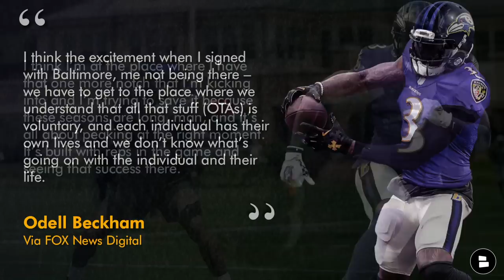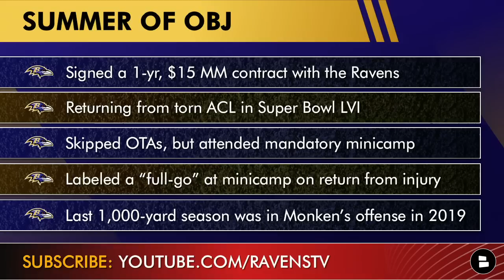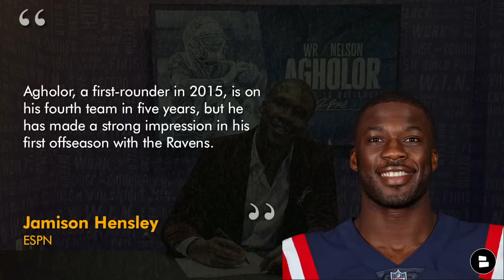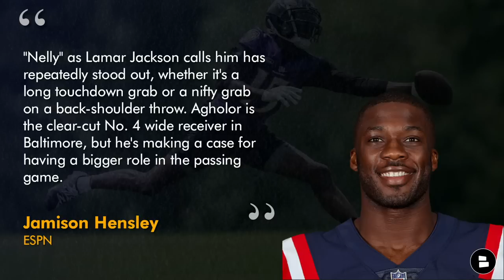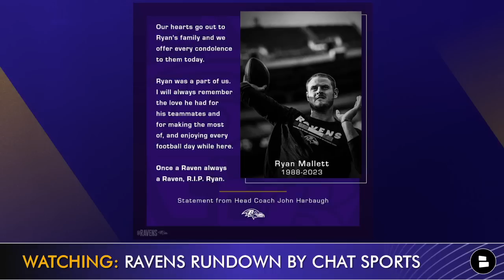LATEST Baltimore Ravens News On Odell Beckham & Nelson Agholor + Remembering Ryan Mallett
Baltimore Ravens news and rumors today focus on Odell Beckham, Nelson Agholor and Ryan Mallett. Odell Beckham news is out there about why he was not at Ravens OTAs. Meanwhile in other Ravens rumors, Nelson Agholor is turning heads with what he has done this offseason and is expected to be one of the top targets for Lamar Jackson this season. Plus, Ravens Rundown remembers former Ravens quarterback Ryan Mallett, who passed away this week. Chat Sports’ Tyler Jones has the latest news you need to know on this Baltimore Ravens YouTube video.

Celebrate America with 4th of July Ravens shirts on sale now while supplies last!

OBJ to FOX News on missing Ravens OTAs:
“I think the excitement when I signed with Baltimore, me not being there – we have to get to the place where we understand that all that stuff (OTAs) is voluntary, and each individual has their own lives and we don’t know what’s going on with the individual and their life.”

Odell Beckham Jr. Rumors
Signed a 1-yr, $15 MM contract with the Ravens
Returning from torn ACL in Super Bowl LVI
Skipped OTAs, but attended mandatory minicamp
Labeled a “full-go” at minicamp on return from injury
Last 1,000-yard season was in Monken’s offense in 2019

Hey Ravens Fans! Answer these questions from today's show in the comments!
- Will Odell Beckham lead the Ravens in receiving? Type ‘OBJ’ for Yes, Type ‘NOBJ’ for No
- Will Nelson Agholor have a good season? Type ‘Y’ for Yes, Type ‘N’ for No
- What is your favorite memory of Ryan Mallett?

Nelson Agholor Rumors
Signed a 1-yr, $3.25 MM deal with the Ravens
Previously played for the Patriots, Raiders and Eagles
Super Bowl Champion (LII)

If you're a proud member of the Ravens Flock, 👍 this video!

Projected Ravens 2023 depth chart:
DL: Justin Madubuike, Michael Pierce, Broderick Washington
LB: Odafe Oweh, Patrick Queen, Roquan Smith, Tyus Bowser
DB: Rock Ya-Sin, Kyle Hamilton, Marcus Williams, Marlon Humphrey

Have a Ravens fan that bleeds purple and gold? Share the video:

Stay in the loop with the latest Ravens updates from Chat Sports! 🔔

Follow the latest Ravens rumors & news on our Chat Sports website comes from Chat Sports:

Remembering Ryan Mallett
Standout career at Arkansas, 2x All-SEC
3rd round pick by the Patriots in 2010
Spent first five seasons with the Patriots and Texans
Joined the Ravens in 2015 for three seasons
Most recently served as HC at White Hall HS in Arkansas

For the latest on the Flock, WATCH these free Baltimore Ravens YouTube videos:
- 5 Dream Scenarios For The Baltimore Ravens In The 2023 NFL Season Ft. Lamar Jackson & Zay Flowers